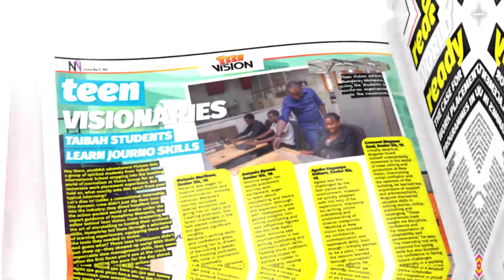Get Her Vision In the New Vision May 21, 2024